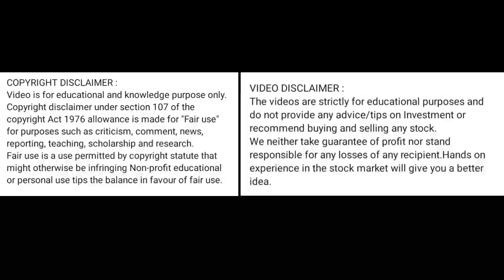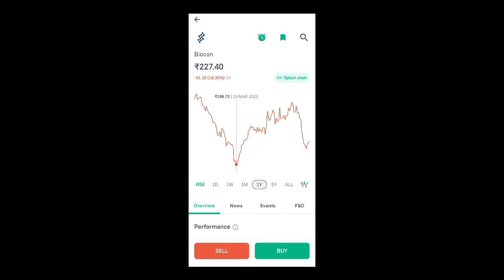biocon share price today l biocon share news today l biocon share latest news today l biocon share